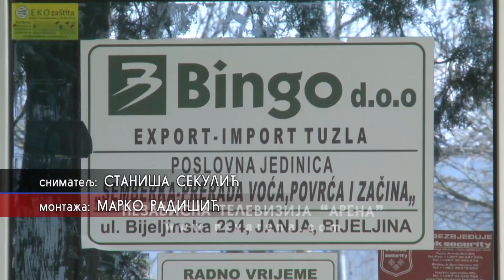Semberka otkupljuje više od 3.000 tona krompira